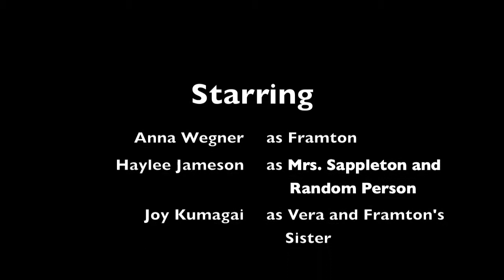The Open Window Trailer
Honors 10 English Project